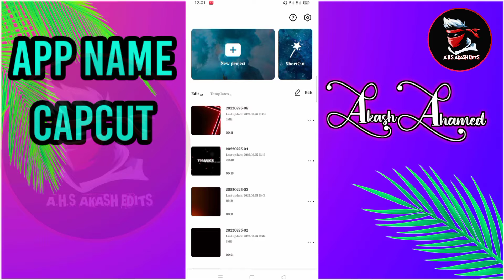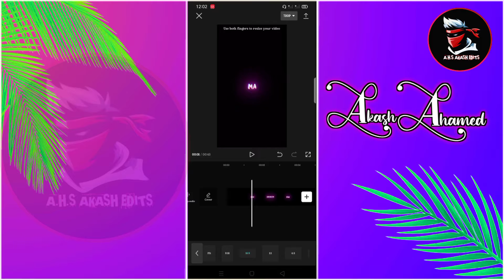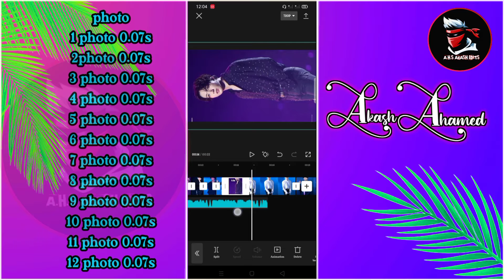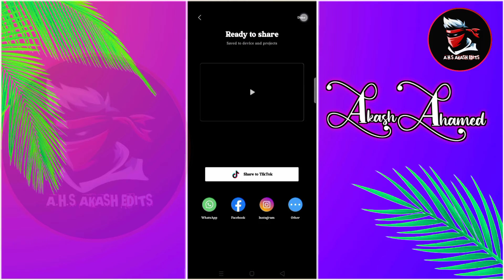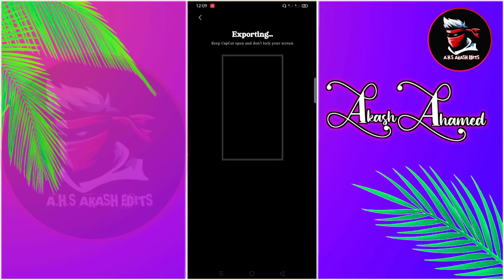New TikTok Trending Video Editing In CapCut | Saka Laka Boom Boom Song TikTok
This Channel Is Technology Related Channel. We Upload Regular Tech Videos In This Channel In Bangla.

❏ Twitter⤵no Active

📽️ 4.) Mast Mast Hoo Tik Tok Video Editing⤵

📽️  5.)

 new trending video tiktok kinemaster editing
 alight motion new trending video editing tiktok
 tiktok trending new viral video editing
 KineMaster video editor app without watermark
 tempo video editor app no watermark
 KineMaster video editor app kannada
 KineMaster video editor app use
 tempo video editor app without watermark download
 apps like tempo video editor
 New Trend beat video editing
 effect 3d zoom pro di capcut
 Param Sundari Video Editing in Capcut
 Jelebi Baby status video editing
 CapCut video tutorial
 new trending video editing app in kannada
 instagram new trending video editing app
  alight motion
 happy birthday status video editing alight motion
 tiktok new trending renaissance video editing tutorial
 New trend song
 New trend video editing
 New trend
 New viral video editing
 A.H.S AkAsH Edtis✅

☐ 𝗠𝗨𝗦𝗜𝗖 𝗖𝗥𝗘𝗗𝗜𝗧
Music Info :-